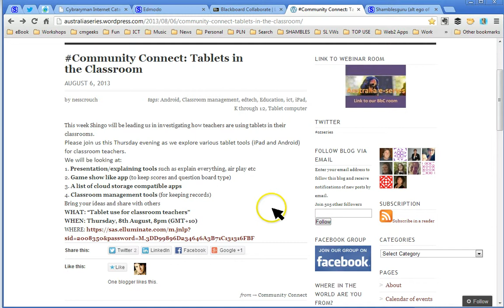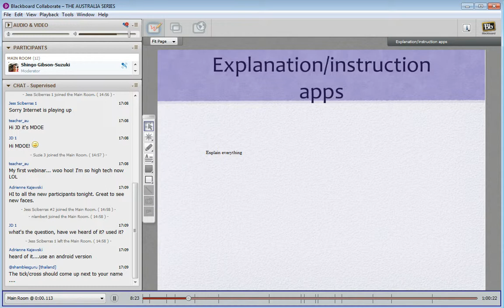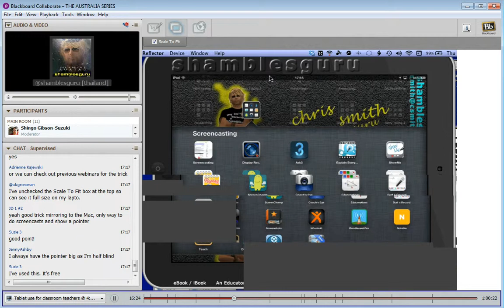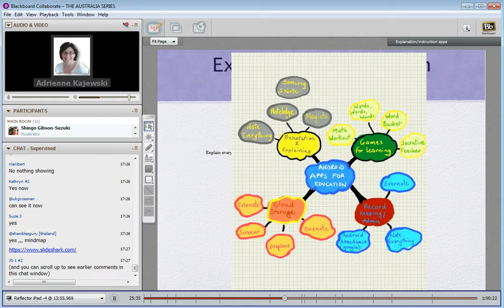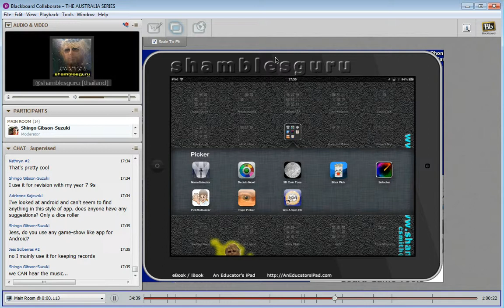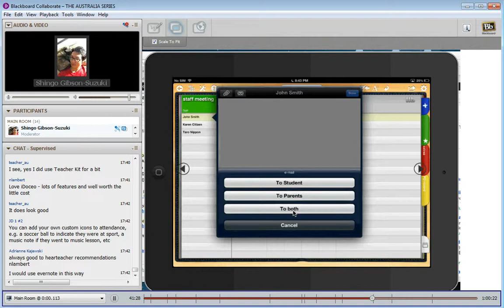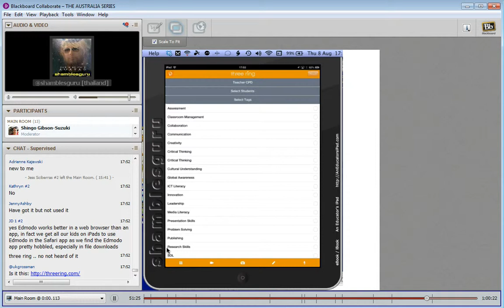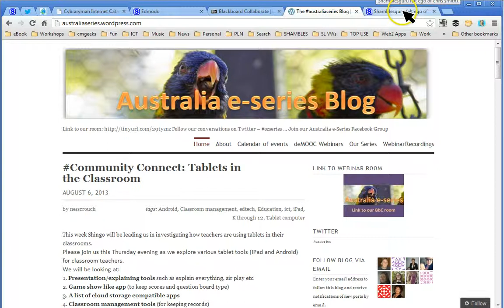Tablets in the Classroom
The Australia Series
Thursday, 8th August 2013, 8pm (GMT+10)

This week Shingo will be leading us in investigating how teachers are using tablets in their classrooms.

Looking at:
1. Presentation/explaining tools such as explain everything, air play etc
2. Game show like app (to keep scores and question board type)
3. A list of cloud storage compatible apps
4. Classroom management tools (for keeping records)